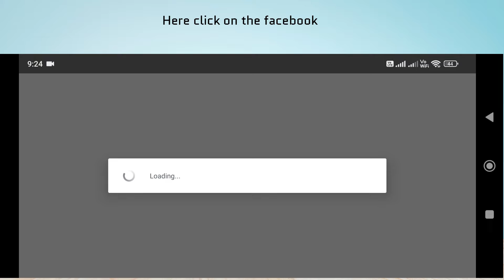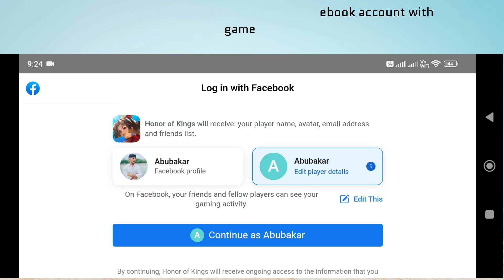How to Link and unlink Facebook With Honor Of Kings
In this video, you will learn how to Link and unlink Facebook With Honor Of Kings.

original article: